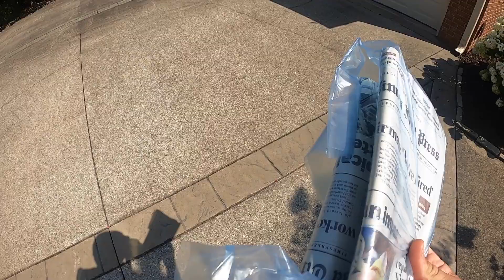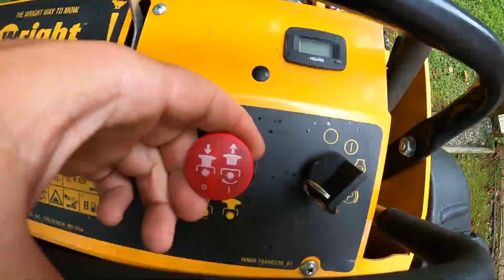Got Robbed | Don't Let This Happen To You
Running a Lawn Care Company is not easy, but getting robbed makes it so much harder. Enjoy!